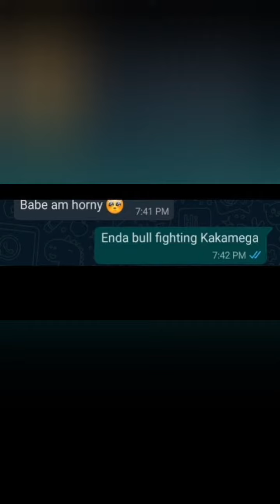THIS MAN CAN REALLY DANCE😂😂